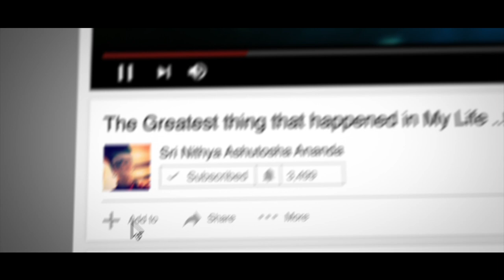You DON'T Think You Can DIE..! (BELIEVE IT or NOT..!)